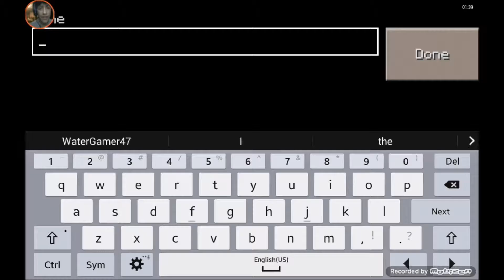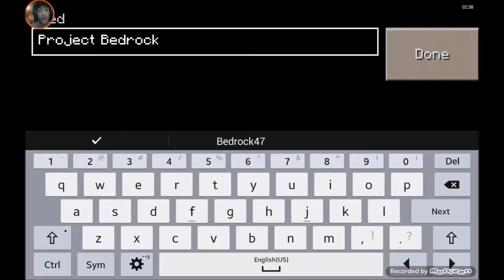Minecraft Project Bedrock: Pocket Edition |1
Hey, thanks for stopping by to the description. In this video I start my Project Bedrock series for Pocket Edition. I also wanted to apologize for there not being any audio. Apparently my Stealth 400 cannot be used while I am recording mobile. Please leave a like on the video if you liked it, a dislike if you disliked it, and leave a comment to let me know what I can improve on. :)
My online id is "WaterGamer47"